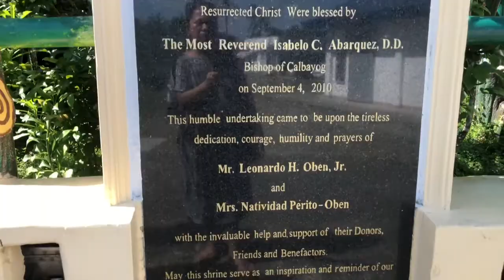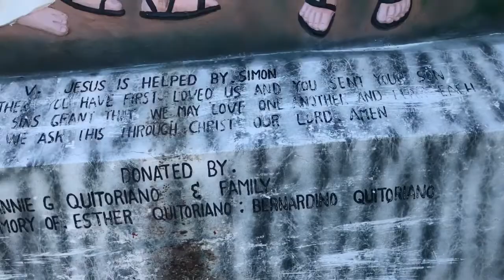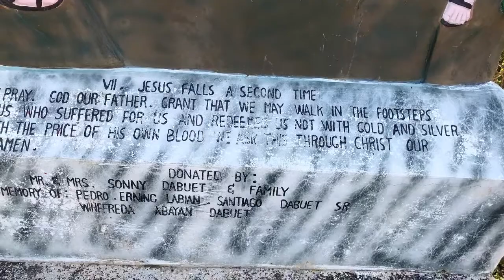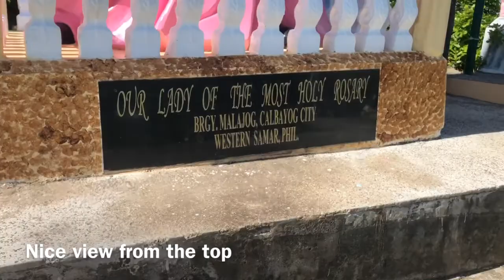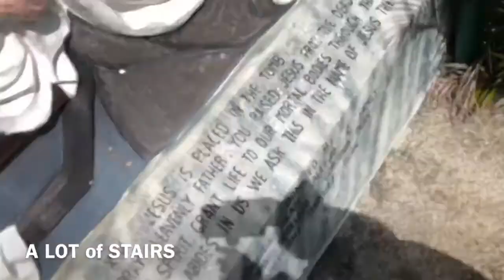My dream come true to visit our Lady of the most Holy Rosary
God Bless to all over the world